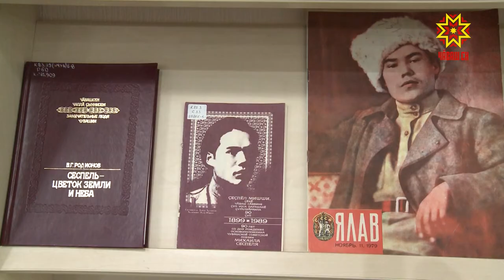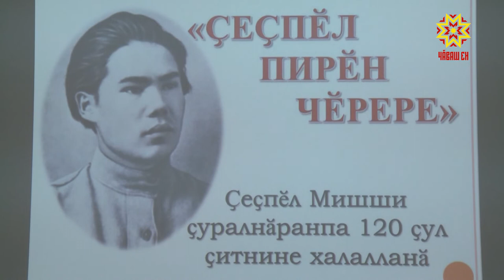«Çěнě хум» çěнě ятсем уçрě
«Çěнě хум» çěнě ятсем уçрě. Кǎвар чěреллě поэт Çеçпěл Мишши çуралнǎранпа 120 çул çитнине халалласа регионсен шайěнче «Çěнě хум» литература пултарулǎх конкурсě иртрě. Унǎн çěнтерӳçисене Наци вулавǎшěнче чысларěç.